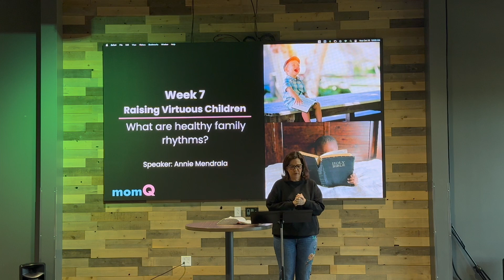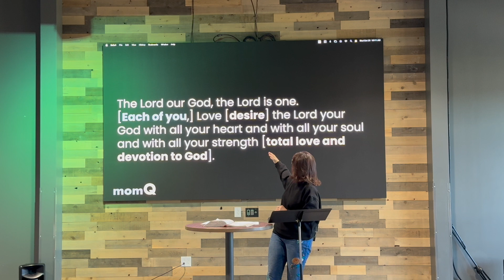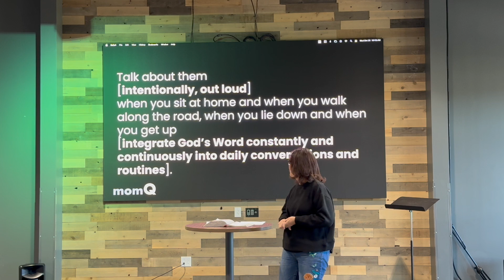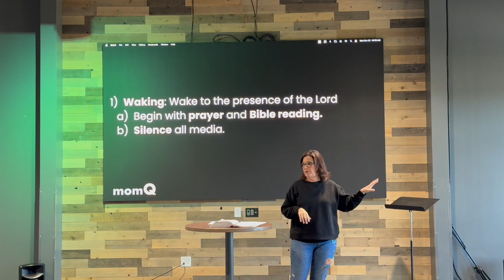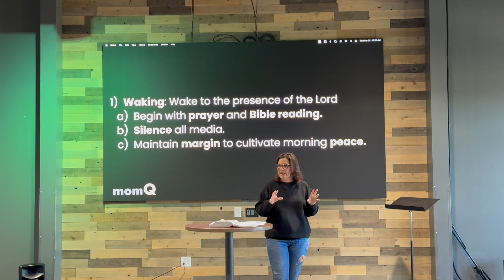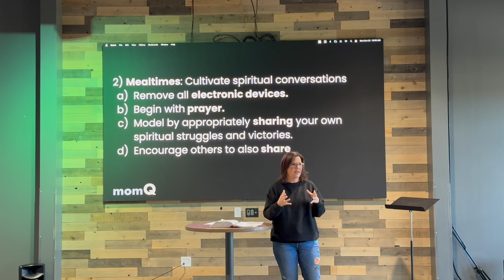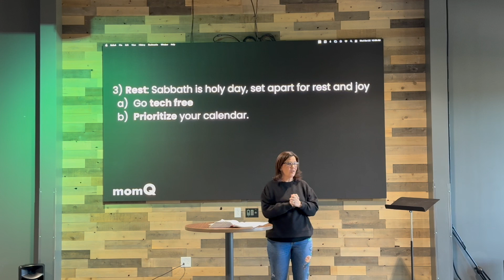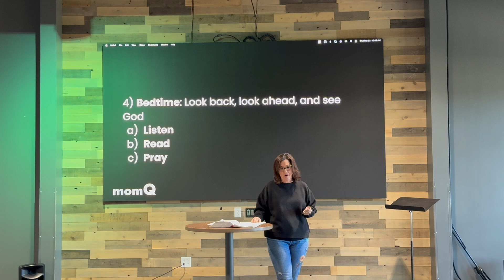How Can I Create Healthy Family Rhythms?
In this message, Annie Mendrala discusses the significance of establishing healthy family rhythms that foster spiritual growth and connection within the family. She emphasizes the importance of intentional conversations, the Sabbath, bedtime routines, and mealtime as opportunities to integrate faith into daily life. By cultivating these rhythms, families can shape their children's desires towards the kingdom of God and create a nurturing environment for spiritual development.

Takeaways:
Healthy family rhythms are essential for spiritual growth.
Intentional conversations around the table foster connection.
The Sabbath is a vital rhythm for rest and reflection.
Bedtime routines can help children settle and reflect on their day.Integrating faith into daily life is crucial for spiritual development.
Morning routines should prioritize prayer and scripture reading.
Mealtime can be a spiritual practice and a time for connection.
Our habits shape our desires and spiritual formation.
Creating a peaceful morning environment sets the tone for the day.
Family traditions can reinforce spiritual values and connection.

Chapters:
01:07 Exploring Family Desires and Longings
03:28 Understanding the Shema and Its Significance
11:23 Integrating Faith into Daily Family Rhythms
16:50 Cultivating Spiritual Habits in Daily Life
20:42 The Importance of Morning Routines
21:42 Mealtime as a Spiritual Practice
25:59 Remember the Sabbath
31:38 Embracing Natural Rhythms in Daily Life